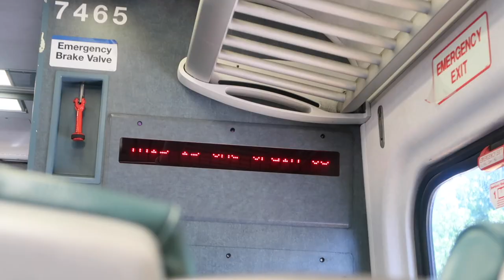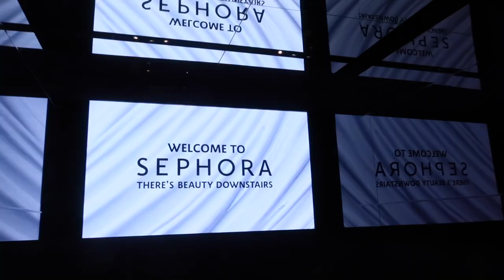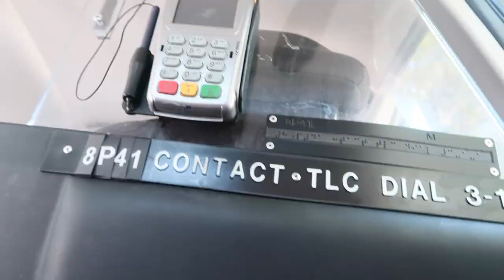Louis Vuitton Pop UP [ Virgil Abloh ]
Virgil Abloh Louis Vuitton  NYC Pop UP 100 Rivington Street / NYC Life / The Luxury Hybrid // Be social: IG - Snap - Twitter- Facebook @TheLuxuryHybrid

Camera's: Canon G7X Mark II

Production & Editing done by The Luxury Hybrid with iMovie

For a FREE SUBSCRIPTION and more videos like this